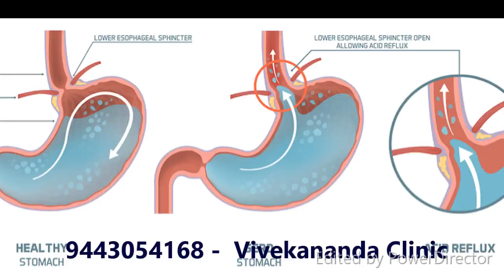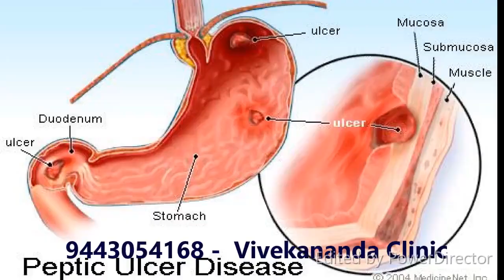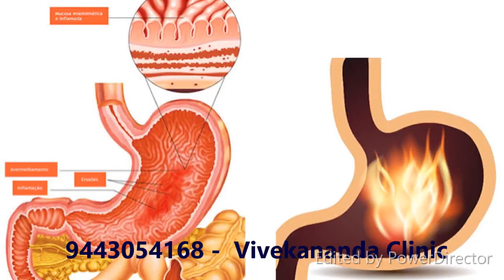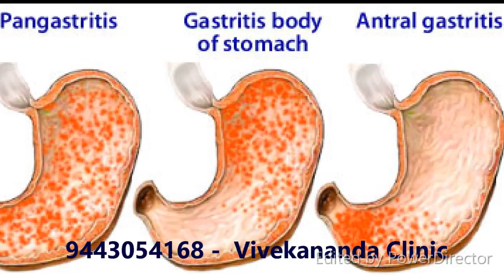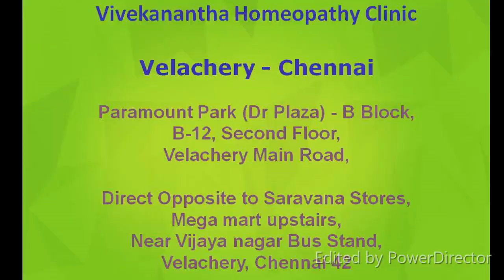அல்சர் குடல் புண் வராமல் தடுக்க எளிய வழி - How to prevent stomach Ulcer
அல்சர் குடற் புண் – Ulcer Stomach

அல்சர் என்றால் என்ன? – What is mean by Ulcer
அல்சர் என்பது செரிமான உறுப்பு/குழலின் உட்சுவர்களில் ஏற்படும் புண்கள்/ரணம் ஆகும். அல்சர் பெரும்பாலும் பொதுவாக டியோடினத்தில் (அதாவது சிறுகுடலின் முதல் பகுதியில்) ஏற்படும்.
Ulcer means wound or injury in stomach wall or Duodenal wall

அல்சர் வர காரணம் – Causes for Ulcer,
Ø  ஹெலிகோபாக்டெர் பைலோரை எனப்படும் ஒரு வகை பாக்டீரியா பலவகை அல்சர்களை ஏற்படுத்துகிறது. Helicobacter Pylori
Ø  வயிற்றில் சுரக்கும் அமிலம் மற்றும் திரவச்சாறு செரிமான மண்டலத்தின் உட்சுவரினை எரித்து, அரிப்பதும் அல்சர் ஏற்படுவதில் பங்கு வகிக்கிறது. இது உடலில் மிக அதிகமான அமிலம் உற்பத்தியாவதினாலோ அல்லது செரிமான மண்டலத்தின் உட்சுவரானது பிறவழிகளில் சிதைவுறுவதினாலோ ஏற்படுகிறது. Hyper acid secretion in stomach, hyper acidity,
Ø  உடல் ரீதியான மற்றும் உளரீதியான அழுத்தமும், ஒரு நபரில் ஏற்கனவே அல்சர் இருப்பின், அதனை அதிகரிக்கிறது. Physical and mental stress,
Ø  சில மருந்துகளை தொடர்ந்து பயன்படுத்துவதினாலும் அல்சர் ஏற்படுகிறது. Regular intake of some medicines especially pain killers,

அல்சர் அறிகுறிகள் – Ulcer Symptoms
ü  சாப்பிடும் போது அல்லது தண்ணீர் குடிக்கும் போது நன்றாய் இருக்கும், ஆனால் 1 அல்லது 2 மணி நேரம் கழித்து, நிலமை மோசமாகும் (டியோடினல் அல்சர்). Feel better after having food or water, but feel more pain in stomach after 2 hrs is the indication for Duodenal Ulcer,
ü  சாப்பிடும்போது மற்றும் குடிக்கும் போது நிலைமை மோசமாதல் (காஸ்டிரிக் அல்சர்). Pain and burning sensation in stomach is the indication for Gastric ulcer,
ü  இரவு தூக்கத்தை பாதிக்கும் அளவுக்கு வயிற்று வலி ஏற்படுதல். Pain and burning sensation in stomach and its disturb the sleep.
ü  வயிறு கனத்தல் போன்ற உணர்வு, வயிறு உப்புதல், வயிறு எரிச்சல், அல்லது மந்தமான நிலையில் வயிற்றில் வலி. Bloating abdomen, heaviness in stomach, Gas in stomach, Burning in stomach, pain in stomach, Dullness in stomach,
ü  வாந்தி vomiting,
ü  எதிர் பாராத உடல் எடை இழப்பு. Sudden loss of weight

கடைப்பிடிக்க எளிய ஆலோசனைகள் – how to avoid ulcer,
v  புகைபிடிக்கக் கூடாது – Don’t smoke,
v  மருத்துவர் பரிந்துரைக்காத பட்சத்தில் அழற்சியை தடைசெய்கிற மருந்துகளைத் தவிர்க்கவும். Don’t take any self medication especially pain killers,
v  காஃபீன் மற்றும் மதுவகைகளைத் தவிர்க்கவும் – avoid coffee and alcohol,
v  நெஞ்செரிச்சலை ஏற்படுத்தும் மசாலா நிறைந்த உணவுகளை தவிர்க்கவும். Avoid Chilly and Spicy foods that causes heart stomach burning,

அல்சர் மோசமடைதலின் அறிகுறிகள் – Severe ulcer symptoms,
ü  இரத்த வாந்தி ஏற்படுதல். Blood vomiting,
ü  சில மணி நேரங்களுக்கு முன் அல்லது நாளுக்கு முன் உட்கொண்ட உணவினை வாந்தி பண்ணுதல். Vomiting the stomach contents eat by few hours or day,
ü  வழக்கத்திற்கு மாறான பலவீனம் அல்லது தலைசுற்றல். unusual weakness and giddiness,
ü  மலத்தில் இரத்தம் வருதல் (மலத்தில் இரத்தம் வருவதால் மலத்தின் நிறம் கருப்பு அல்லது தார் போன்று மாறுதல்)- Blood in Stool. Black colour motion,
ü  தொடர்ந்து கொமட்டல் அல்லது திரும்பத்திரும்ப வாந்தி – continues nausea or vomiting,
ü  திடீரென மோசமான வலி sudden sever pain
ü  தொடர்ந்து எடை குறைவு – gradual weight loss,
ü  மருந்து உட்கொண்டாலும், வலி நீங்காமலிருத்தல் – no pain relief even after taking medicines,
ü  வலி உடலின் பின்பக்கம் வரை சென்றடைதல். – pain radiating towards back side

அல்சர், கேஸ் டிரபுள் ஹோமியோபதி சிகிச்சை
நோயின் அறிகுறிகளுக்கேற்ற ஹோமியோபதி மருத்துவ சிகிச்சை நல்ல பலனளிக்கும். தயங்காமல் ஹோமியோபதி மருத்துவரை அணுகி சிகிச்சை பெற்றால் நல்ல பலன் பெறலாம்.

Homeopathy Treatment for ulcer – gas formation
Symptomatic Homeopathy medicines helps  for ulcer and gas trouble, It helps to prevent further recurrence also. So its good to consult a experienced Homeopathy physician without any hesitation.

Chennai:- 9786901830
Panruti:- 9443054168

For appointment: SMS your Name -Age – Mobile Number - Problem in Single word - date and day - Place of appointment (Eg: Rajini – 30 - 99xxxxxxx0 – gas trouble, gas in stomach, vayu problem, Ulcer in stomach, அல்சர், வயிறு புண், வாயு தொந்தரவு,  – 21st Oct, Sunday - Chennai ), You will receive Appointment details through SMS